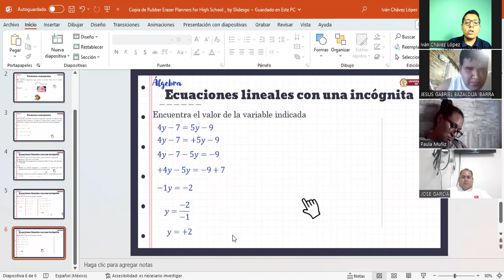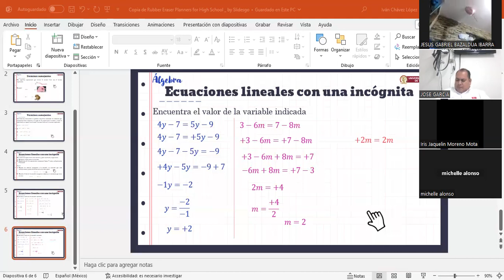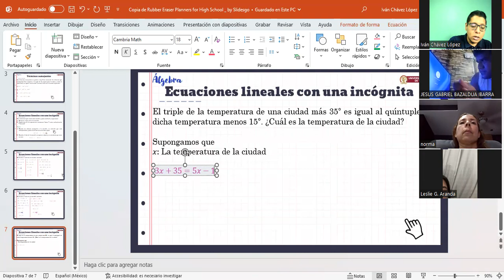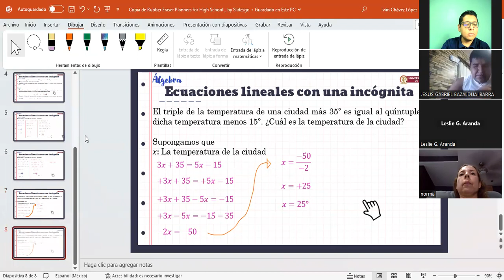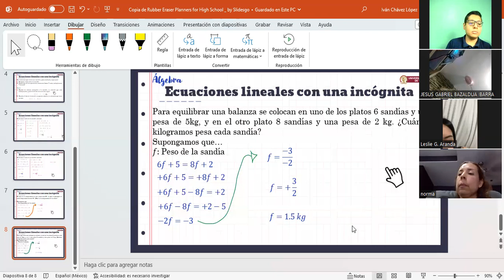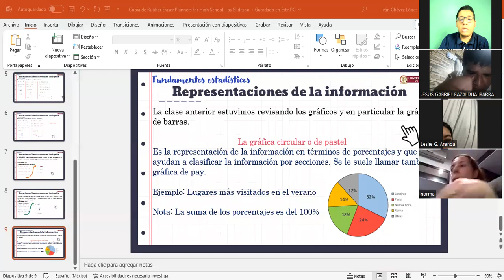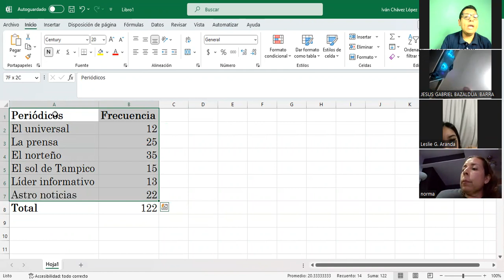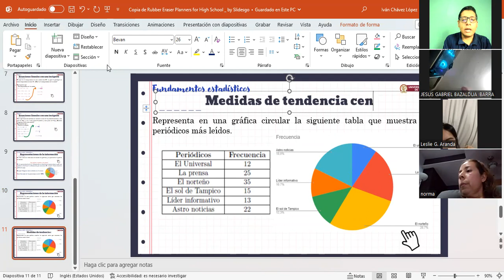Clase 2 LAM & LCIA parte 2